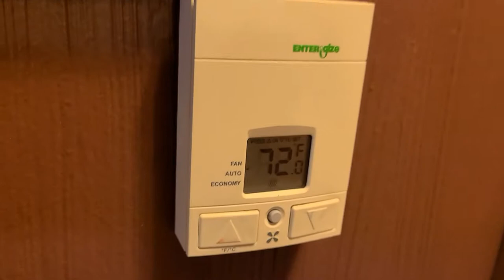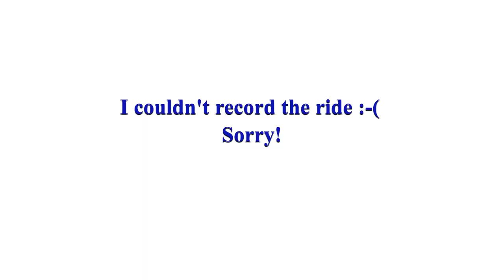Wilderness Resort Glacier Canyon Lodge Condo Tour & Waterpark Fun!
In today's vlog we checked in to a 2 bedroom Condo at Glacier Canyon Lodge which is apart of Wilderness Resort! This vlog was a mix of the couple of days we were there. Unfortunately all of the water rides were way to dark to film. Boo. We had a great time!